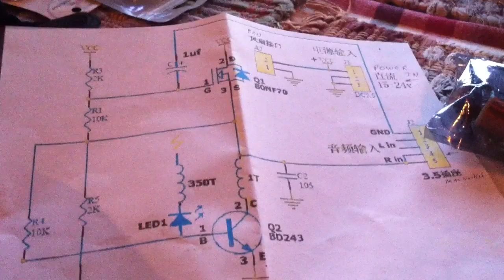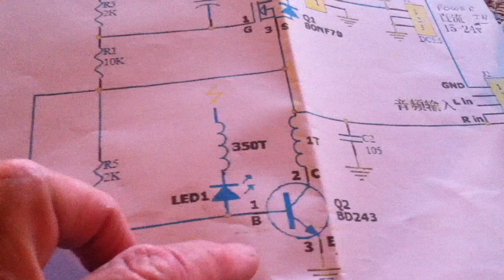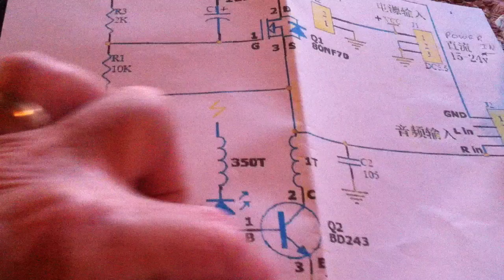Mini Tesla Coil Plasma Speaker ---- A fun electronics kit for under $10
Here is my build of the popular Musical Mini Tesla Coil kit.  These kits can be found on EBay or other sources for under $10.   It works but is a little challenging to build.  The basic high frequency oscillator circuit is a Slayer Exciter.